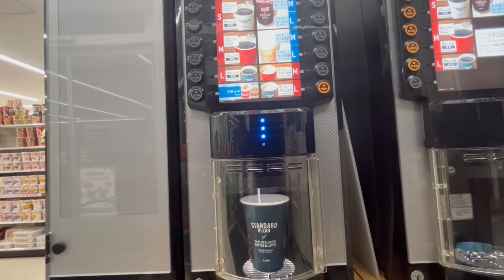仕事帰り 運転席で お気軽 車中泊